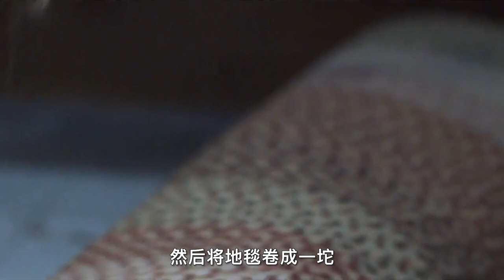【汪哥】歹徒困住女孩7年，根据真实事件改编